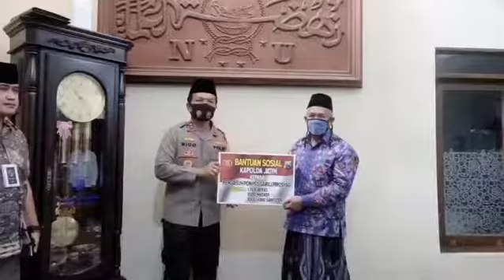KAPOLDA JATIM MENGAWALI KUNJUNGAN KE PONPES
Kapolda Jatim Irjen Pol Dr. Nico Afinta, S.I.K S.H., M.H. Mengawali kunjungan kali pertama ke Pondok Pesantren Sabilurrosyad yang Beralamatkan di Jl. Candi VI C No. 303 Karang Besuki Kecamatan Sukun Malang. Jum'at 27/11/2020. Dalam melakukan kunjungan ke Pondok Pesantren Sabilurrosyad Kapolda Jatim di dampingi Kabid Humas Polda Jatim Komben Pol Trunoyudo Wisnu Andiko, S.I.K dan Direktur Intelkam Polda Jatim Slamet Hariyadi, S.I.K., S.H., M.H.